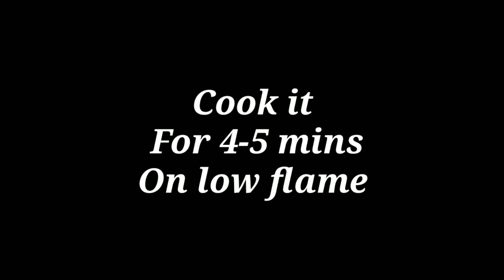Bread Pizza On Tawa In 5 Minutes || Easy Bread Pizza Recipe